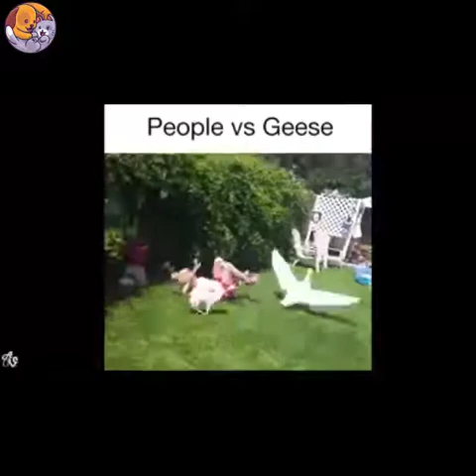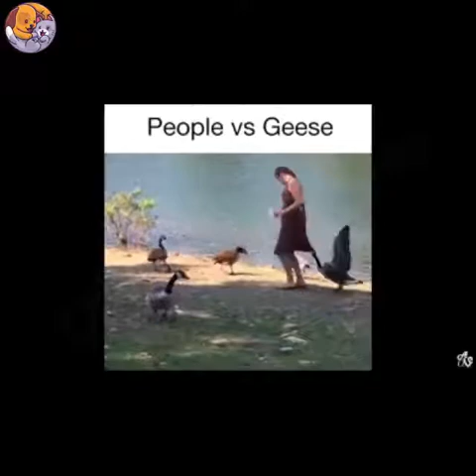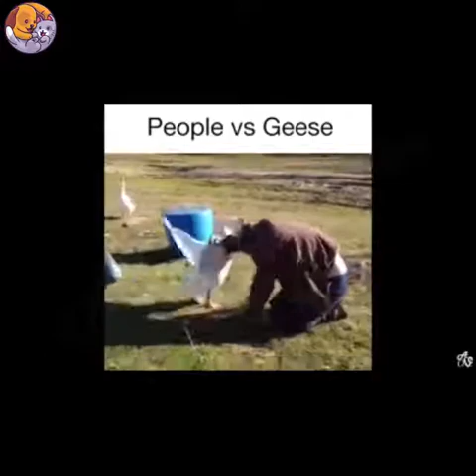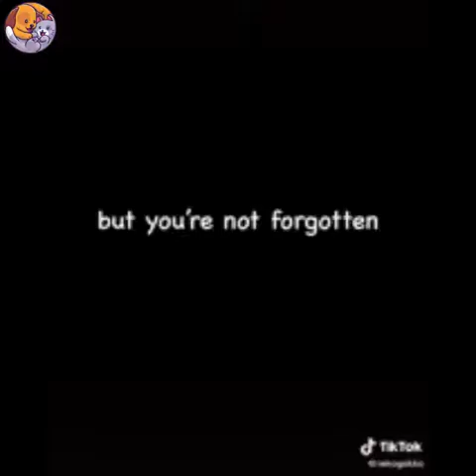The Ultimate Funny Pets Compilation [Dogs, Cats, Horses, Small Pets, Rabbits, Birds] - Part 5 🐶🐱😂😂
TRY NOT LAUGH At This Ultimate Funny Pets Compilation [Dogs, Cats, Horses, Small Pets, Rabbits, Snakes & Birds] - Part 5 - 2 Hours 🐶🐱😂😂

funny cats
funny cats and dogs
weird cats
funny kittens
funny cat faces
silly cats
youtube funny cats
funny cat shirts
funny cat vines
funny looking cats
cats doing funny things
funny kitty
funny cat sayings
ma theres a weird cat
funny black cat
cat walking funny
funny cat tik tok
hilarious cats
kitten walking funny back legs
funny cats 2019
cute funny cats
goofy cat
funny fat cats
happy birthday cat funny
funny cat birthday
funny cat t shirt
clever cat sayings
silly kittens
sarcastic cat
weird cat faces
cat sitting weird
silly cats and dogs
funny cat paintings
fat cat funny
funny cats 2020
reddit funny cats
funny white cat
cats fighting funny
stupid looking cat
cats making funny faces
funny cat poses
cat carrier funny
funny cat posters
youtube funny cats and dogs
funny cat sleeping
funny cat stickers
funny sphynx cat
miraculous ladybug funny
weird cat painting
silly kitties
cats doing stupid things
miraculous ladybug funny faces
funny warrior cats
kitten walking funny
funny cat tshirt
funny cat signs
cat sitting funny
pusheen funny
funny pusheen
funniest cats in the world
funny kitty cats
funny angry cat
funny christmas cat
funny cats 2018
hello kitty funny
funniest cats ever
funny cat posts
weird cat products
funny cat stuff
funny cat photoshop
funny cat snapchats
grumpy cat sayings
very funny cats
funny wet cat
cute funny kittens
grumpy cat funny
cats making weird faces
missing cat poster funny
cat eating funny
the funny cat
funny things about cats
funny persian cat
funny cat websites
funny cats and kittens
super funny cats
catnip funny
show me funny cats
lost cat poster funny
funny cat tik toks
funny orange cat
really funny cats
funny cat shirts amazon
funny cats and dogs 2020
a funny cat
funny cat dog
funny siamese cats
funny funny cats
funny sad cat
funny kittens youtube
funny baby cats
kittens doing funny things
funny shaved cats
funny cat t shirts uk
cat with funny ears
cats in funny places
funny cat words
funny cats talking like humans
cat scan funny
funny cat gift
cat in the hat funny
funny dogs
funny puppies
funny dog face
weird dog
funny looking dogs
funny dog tags
funny chihuahua
funny pug
funny yellow dog
funny husky
silly dogs
funny corgi
funny golden retriever
funny french bulldog
youtube funny dogs
dogs doing funny things
funny dog shirts
funny german shepherd
funny bulldog
funny dachshund
dog prank
funny pitbull
funny boxer
funny dog clothes
funny dog beds
funny dog grooming
funny dog stories
stupid looking dogs
funny dog signs
silly puppies
cute funny dogs
funny boxer dogs
funny labrador
funniest looking dogs
funny dog thoughts
funny bull terrier
funny pomeranian
chihuahua funny face
funny talking dog
husky funny face
funny rottweiler
weird dog face
funny dog cartoon
hilarious dogs
hot dog funny
funny beagle
dazai funny
cute boxer dogs
funny hot dog
tik tok cute dog
funny dog t shirts for humans
funny shih tzu
funny sausage dog
funniest dogs in the world
funny dog eat a pepsi
funny dog t shirts
funny ugly dogs
funny jack russell
beagle comedy
funny dog id tags
cute puppies doing funny things
great dane funny
funny dog comics
dog sitting weird
cute and funny dogs
funny english bulldog
crazy dog face
funny dog collar tags
funny smiling dog
sarcastic dog
funny dog collar
funny dog phrases
boxer funny
ugly funny dogs
pug funny face
funny border collie
funny basset hound
dog with funny teeth
dog with girl funny
english bulldog cute
dog sitting funny
funny dog sleeping
haha funny yellow dog
funny dog barking
funny puppies youtube
funny small dog
hilarious talking dachshund
funny looking chihuahua
silly husky
dog funny girl
funny fat dogs
funny dog tags reddit
funny dog tags for pets
funny things to put on dog tags
funny guilty dogs
goofy looking dog
silly pug
funny yorkie
angry dog funny
funny dog coats
funny puppies and kittens
my funny dogs
funny dog shaming
funny golden retriever puppies
funny schnauzer
funny dog snapchats
funny dog shirts for humans
dazai osamu funny
siberian husky funny
funny wiener dog
t shirts with dog sayings
weird dog products
funny christmas dog
funny white dog
bruce the funny dog
funny dog stuff
funny cocker spaniel
funny and cute french bulldog puppies
silly looking dogs
funny dog warning signs
funny cat dog
funny dog pick up lines
dog making funny face
funny dog photoshop
sad dog funny
funny shaved dogs
funny dogs 2020
funniest dog ever
dog comics funny
funny weimaraner
dog phrases funny
really funny dogs